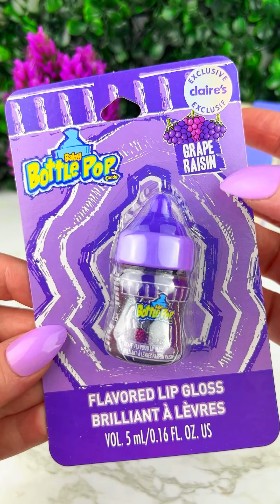Packing Mini Makup BAG with PURPLE Lip Balm Satisfying Video ASMR! asmr oddlysatisfying 💜🍇☂️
Loving ALL of these Sweet Smelling Purple Lip Balms and Glosses in this Cute Mini Makeup BAG!